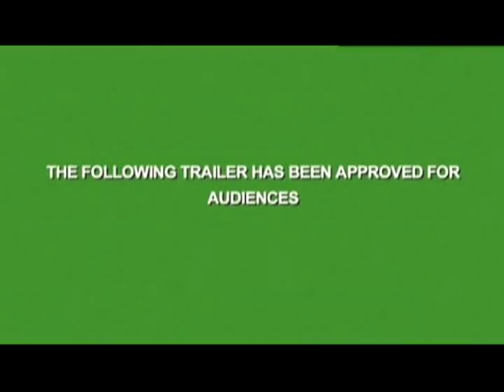【Sherlock Holmes】Slash Version Trailer :Watson/Holmes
Watson/Holmes